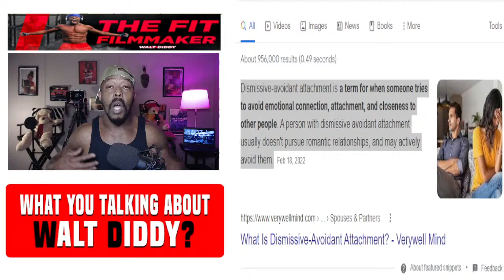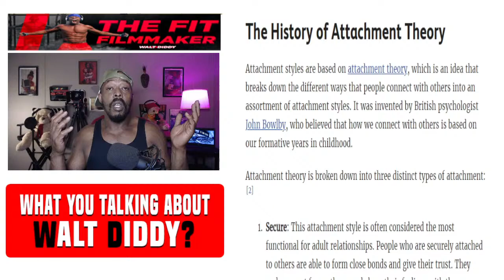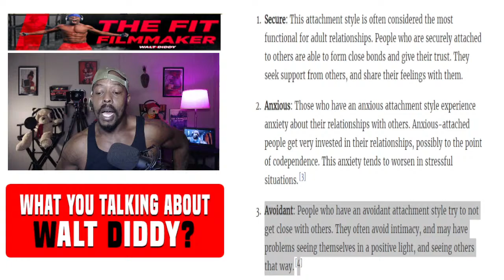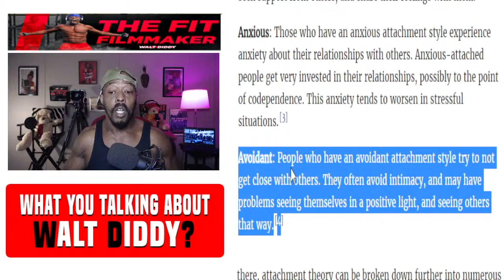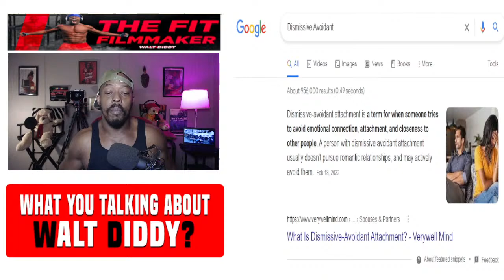Dismissive Avoidant Types of Relationships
When you watch this video you'll learn the definition of dismissive-avoidant, and I'll be sharing some special commentary.  Make sure you watch this video until the end so that you gain a full understanding of dismissive-avoidant types of relationships.

👍Enjoying the content? Consider donating to the channel🙏
📕 Get my book Healing Your Emotional Timeline on (Amazon) - shorturl.at/bcrCP

Artwork by - Walt Diddy via 5 TIME FILMWORKS LLC
Presentation by Walt Diddy - TIWID MEDIA GROUP LLC

All presentation on this channel is powered by TIWID MEDIA LLC which is a registered corporation in the state of North Carolina and we exercise all legal rights to our verbiage, original graphics, music, and all written, audio, and visual, along with the Intellectual Property of Walt Diddy the owner and operator of both companies listed above.
*For entertainment, satire, comedy, and commentary purposes only.
*For viewers 18+
*TV-MA